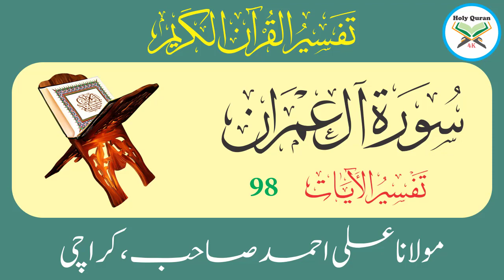Surah Aal e Imran Verse 98 | Urdu Translation Tafseer By Maulana Ali Ahmed Karachi | Holy Quran 4K